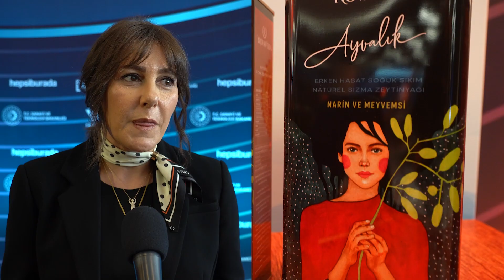Hepsiburada ile iş birliği protokolü